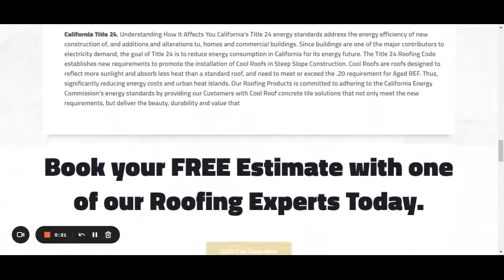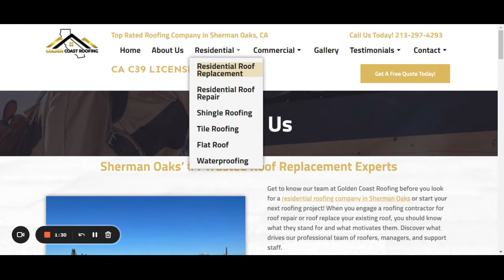Roofing Companies Sherman Oaks | Golden Coast Roofing